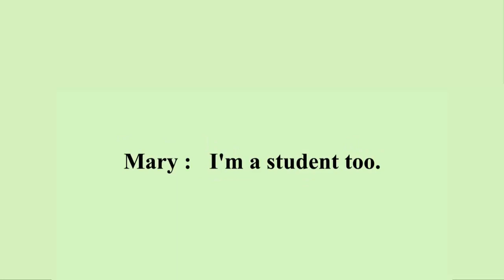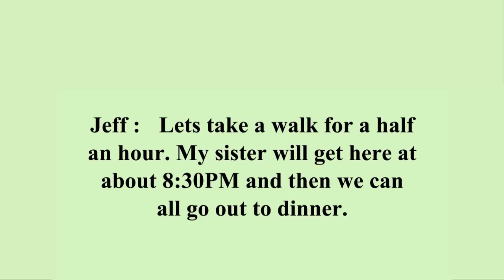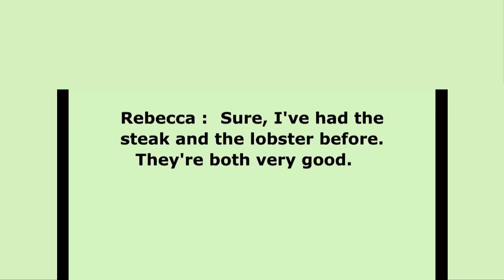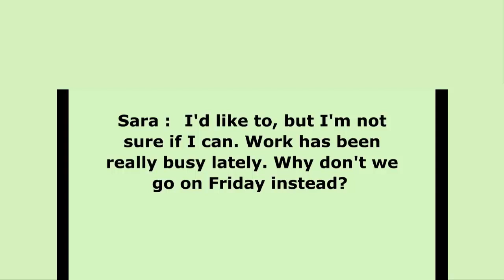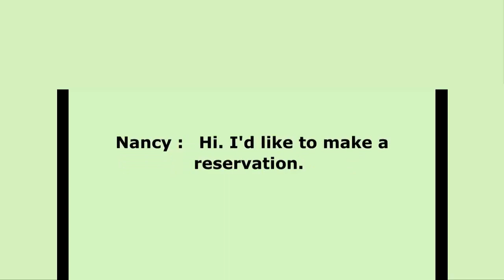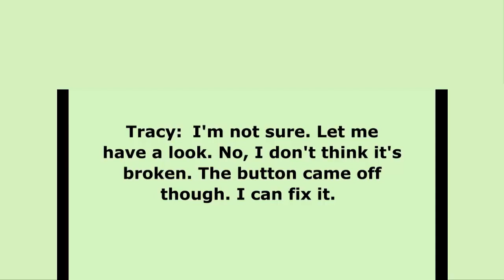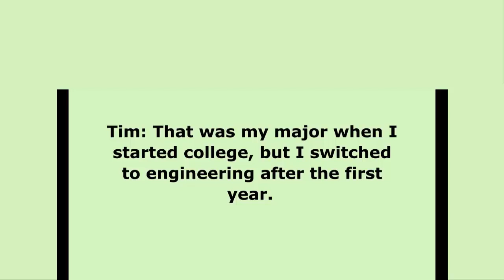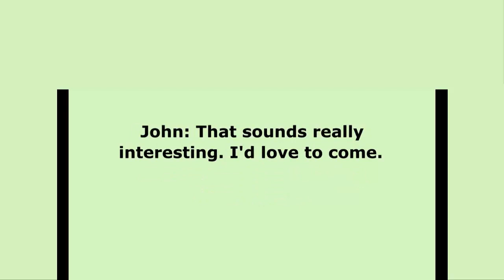Englisch Konversation Muttersprachler - English Conversation Native Speaker - Für Anfänger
Lerne Englisch schnell und einfach mit einem Audio-Programm in der Muttersprache.